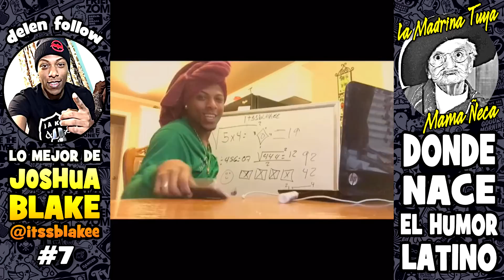Lo Mejor De Joshua Blake (@itssblakee) #7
y por supuesto sigan a @itssblakee

Info de Joshua Blake
Panameño Living in Miami US